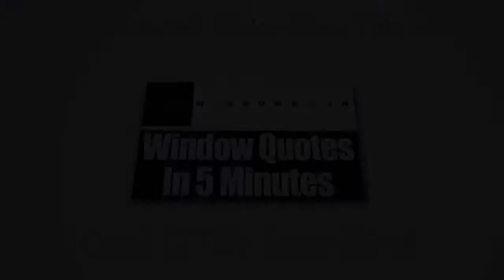Best Franchises Oklahoma City OK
Zen Windows is a Replacement Window Company located in Columbus OH. As part his strategy to maintain excellence and efficiency in everything that we do in the company, the owner and founder of Zen Windows, Dan Wolt, will work with you closely to ensure that you’ll be satisfied with our window replacement service. If it’s your first time to purchase new windows for your home, you don’t have to worry because Dan will walk you through every step of the process. He will help you find the windows best suited for your needs and then lead his dedicated service team through a high quality installation process that ensures maximum performance.

We set ourselves apart from other window companies in town for several reasons. First, we offer free online window quotes in just a matter of minutes. In this way, there’s no need for any salesman to visit your home and take up so much of your precious time with their boring sales talk. Second, with our no down payment policy, you don’t have to give us any amount of money upfront until all the widows are installed in your home and you are completely satisfied, you don’t owe us a single dime. That gives you the assurance that you won’t be stuck with substandard windows and a bad install. Another reason is that our windows, which are installed by highly qualified installers, come with a "worry free" lifetime warranty on both materials and labor.

We serve the following locations:
Franchise Opportunities Oklahoma City OK
Dealership Opportunities Oklahoma City OK
Distributor Opportunities Oklahoma City OK
Franchise Opportunities Buffalo NY
Best Franchises Buffalo NY
Dealership Opportunities Buffalo NY
Distributor Opportunities Buffalo NY
Franchise Opportunities Greenville SC
Best Franchises Greenville SC